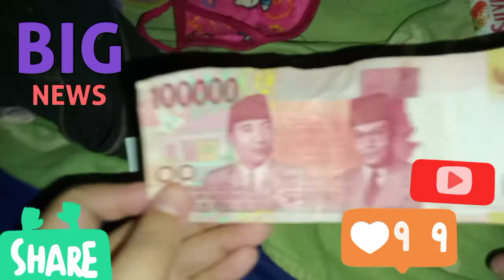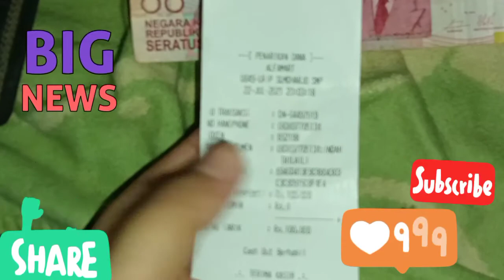Tutorial cara tarik uang dana 100ribu di Alfamart dan mukbang Silverqueen enak